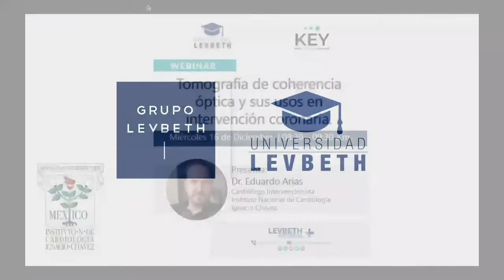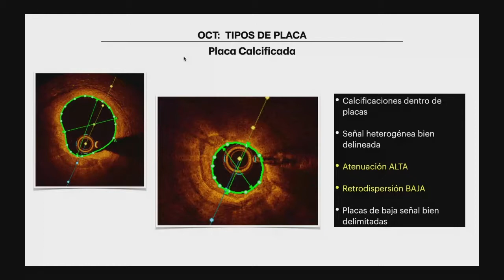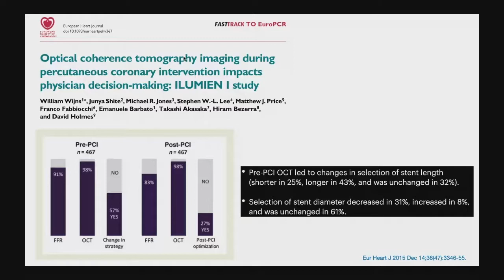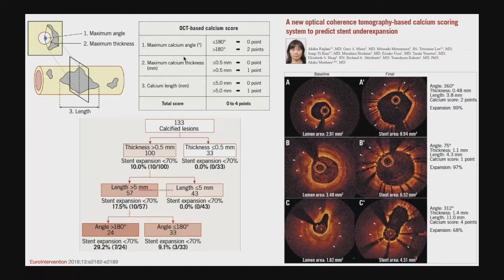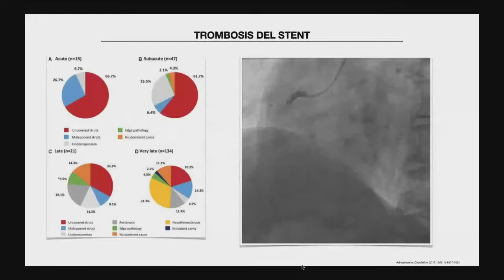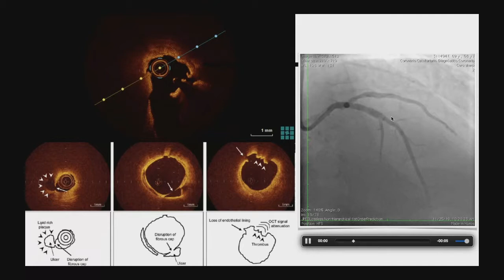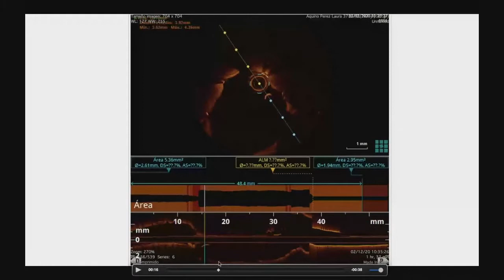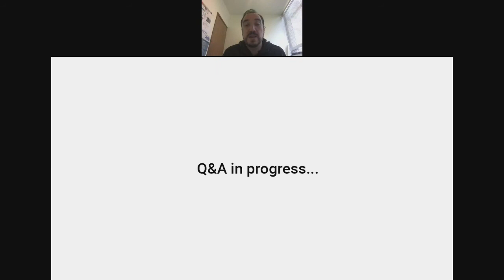Tomografía de Coherencia Óptica y sus usos en intervención Coronaria - Dr. Eduardo Arias